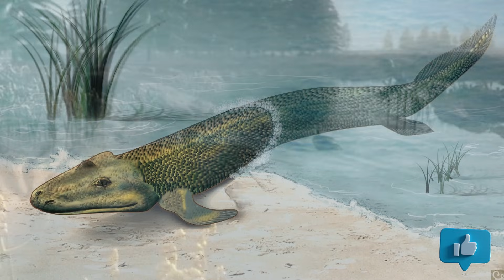Animals that Ruled before the Dinosaurs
Hello Most Respected Viewers

🌍✨ Ever wondered what the Earth was like before dinosaurs roamed? Travel back in time as we explore the incredible creatures that ruled during the Paleozoic Era! 🦖💥 From monstrous marine reptiles to magnificent prehistoric amphibians, join us on a fascinating journey through ancient landscapes teeming with life. Discover the untamed environments that shaped the evolution of these astounding animals, and learn about the forces that led to their eventual extinction. Are you ready to be amazed? 🐟🦣

Please Support